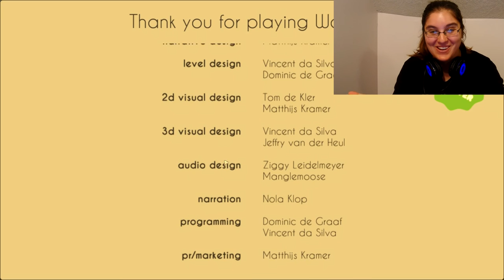Mushroom MUSHROOM! Let's Play: Woven #2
Developer: Alterego Games, Digital Forest
Publisher: Alterego Games, Digital Forest
Release Date: Oct 2, 2017